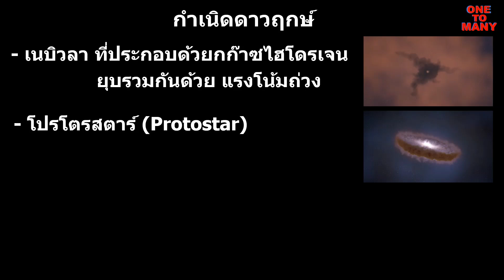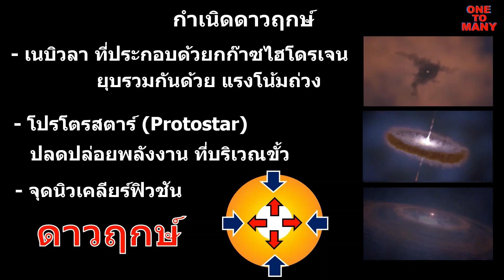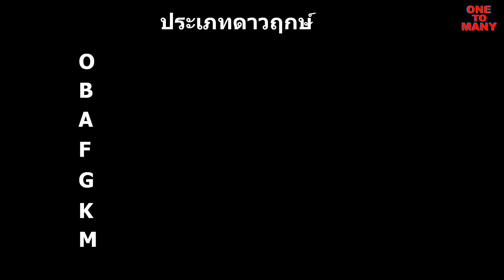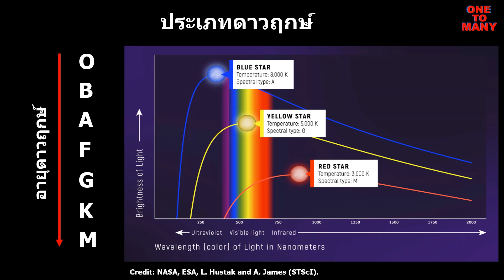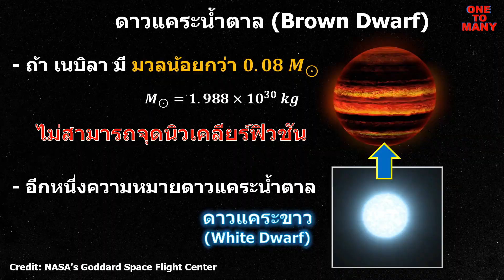แหล่งกำเนิดดาวฤกษ์ (Carina Nebula) | รู้จักรวาลจากภาพถ่ายกล้อง เจมส์ เวบบ์ EP. 2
ในวันที่ 12 ก.ค. 2022 กล้องโทรทรรศน์อวกาศ เจมส์ เวบบ์ ได้ถ่ายภาพ
เนบิวลาคารินา (Carina Nebula) ซึ่งเป็นแหล่งกำเนิดดาวฤกษ์
โดยดาวฤกษ์อายุน้อยจำนวนมาก กำลังกัดเซาะ เนบิวลา
ต้นกำเนิดของดาวฤกษ์จะเป็นอย่างไร มาติดตามชมกับในคลิปวิดีโอนี้ ครับ
เรื่องราวของภาพถ่าย JWST

00:00 Intro
01:18 การกำเนิดดาวฤกษ์
03:34 ประเภทของดาวฤกษ์
05:37 ดาวแคระน้ำตาล
06:15 Final

NASA’s Webb Reveals Cosmic Cliffs, Glittering Landscape of Star Birth

"Cosmic Cliffs" in the Carina Nebula (NIRCam Compass Image)

หนังสือ เอกภพ พิมพ์ครั้งที่ 8
ผู้เขียน วิภู รุโจปการ

The Complete Idiot's Guide to Astronomy
ผู้เขียน Christopher De Pee, Ph.D. และ Alan Axelord, Ph.D.